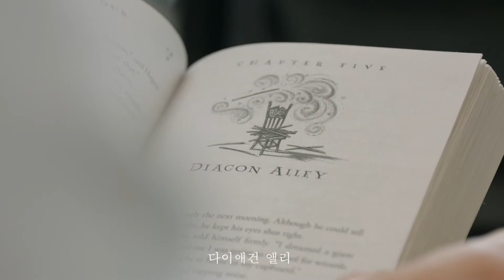Branded Contents / Open Alley 'Barista'